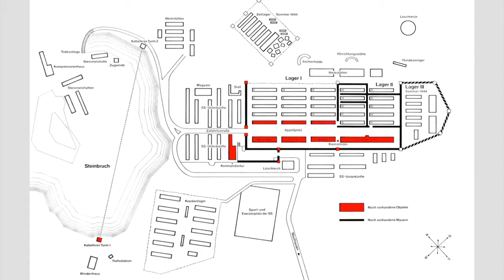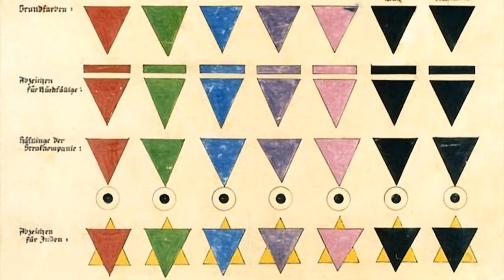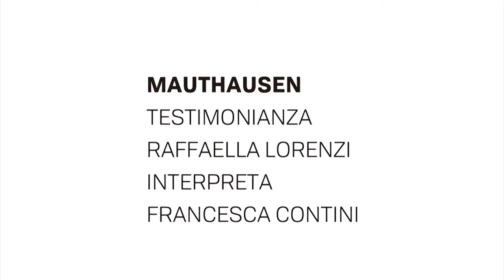Diari dei pellegrinaggi: Mauthausen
Questo video nasce dai pellegrinaggi ai campi di sterminio nazisti organizzati dalla sezione di Sesto dell’Aned e dall’associazione Ventimila Leghe. È stato realizzato, insieme ad altri video, per fornire dei cenni storici sui siti e nello stesso tempo documentare le visite, cui partecipavano ogni anno anche delegazioni di studenti.